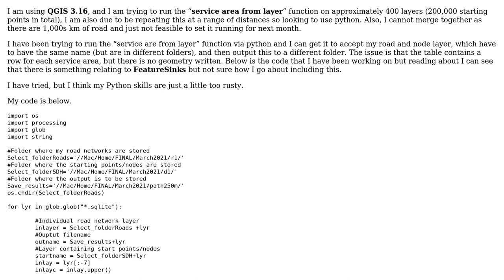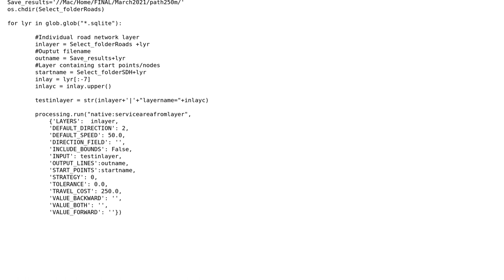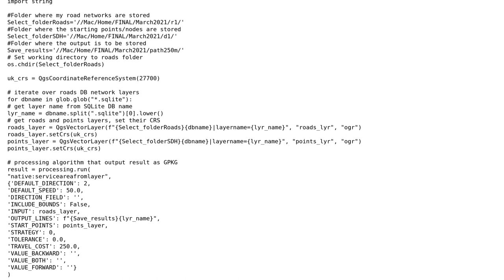GIS: How to Iterate through files in a folder QGIS, using python?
With thanks & praise to God, and with thanks to the many people who have made this project possible! | Content (except music & images) licensed under CC BY-SA | Music | Images & others | With thanks to user wolfie user J. Monticolo user enmapping and the Stack Exchange Network Trademarks are property of their respective owners. You are responsible for your own actions.